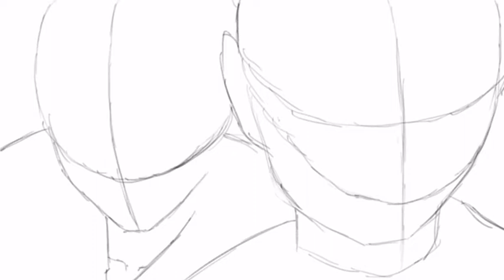Krita - Jinx vs VI SpeedPaint - LoL arcane fanart